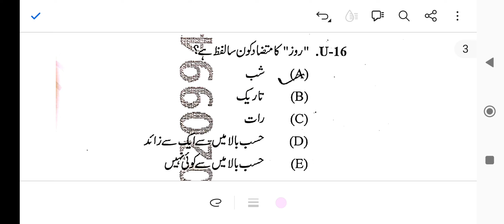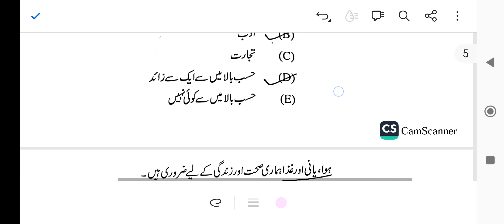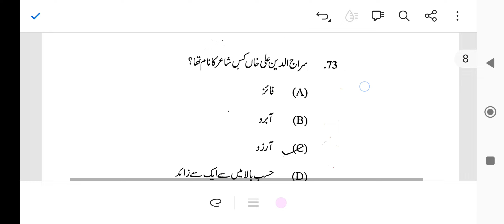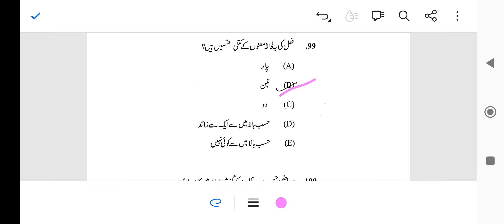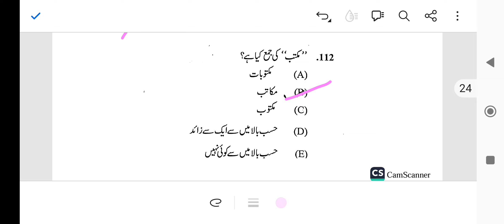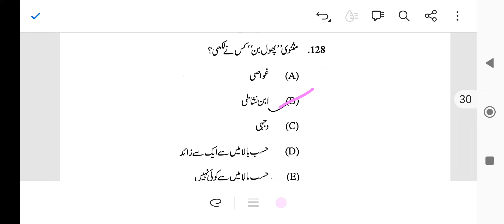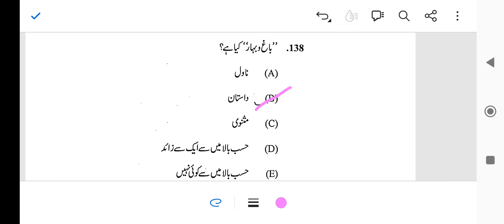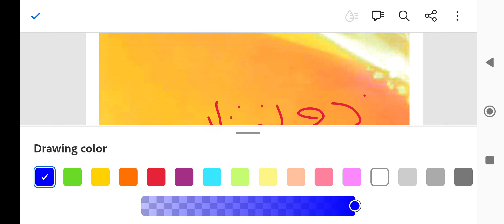BPSC PGT Urdu 11-12 بہار پی جی ٹی اردو बिहार पीजीटी ऊर्दू +2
TRE 3.0 Re-Exam Bihar BPSC PGT Urdu 11-12 Paper for PGT , TGT , Asstt Prof and  NTA NET-JRF and SET also
بہار پی جی ٹی اردو سوال نامہ
बिहार बीपीएससी पीजीटी उर्दू +2 परीक्षा